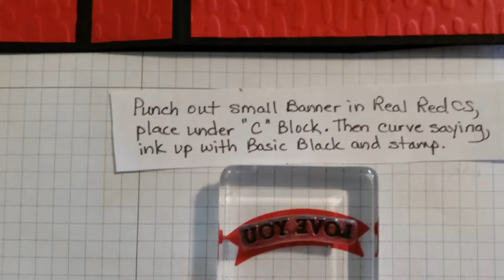Valentine Wiper Card (part 2 of 3)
Card Technique Club Feb 3, 2018